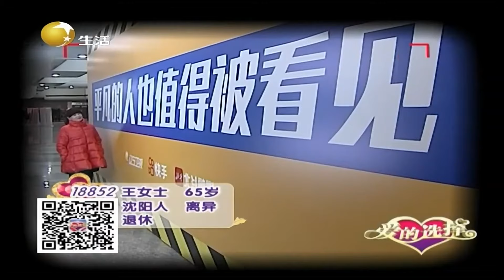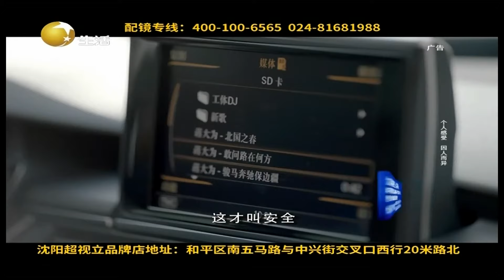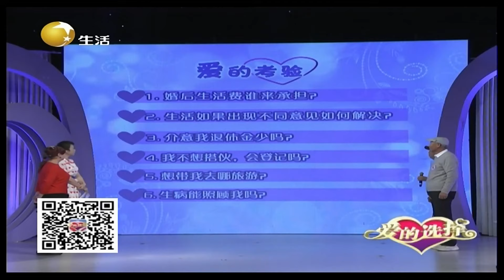爱的选择 20220208：女嘉宾坦言心态年轻，更倾向年龄小的男士